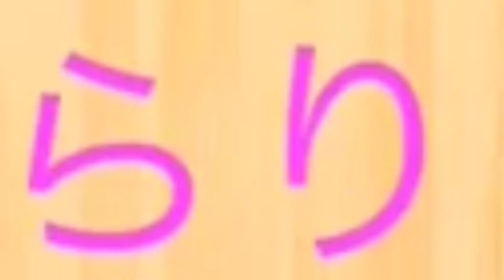逆の世界線の太鼓の達人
このはらりゅうチャンネルでは主に太鼓の達人の情報まとめ動画・ネタ動画・面白い動画。さらにドラクエ配信やポケモンなど幅広く、自分の好きなゲームなど上げたり、配信しております！目指せ10000人！
コメントも全部読んでます！是非是非待っております〜！！

体育祭で太鼓の達人する学校がヤバいwww【文化祭】【学校行事】 youtu.be/tWQEe8x_8mg @YouTubeより

【過去最高観客数】モンストニュース2020正月　現地【センキューモンスト兄貴と観るモンストニュース】 @YouTubeより

センキューモンスト兄貴と観るモンストニュースシリーズ再生リストはコチラ

一緒に頑張っているOMEGA.chはコチラ

マナ獣神化の瞬間【センキューモンスト兄貴と観るモンストニュース】 @YouTubeより

全やばいクレーマーのSUSURU集【切り抜き】 @YouTubeより

リメイク版で「なみのり」を"あそこ"してみたらどうなるの？【ブリリアントダイアモンド / シャイニングパール】【ポケットモンスター】【ポケモンDP】 @YouTubeより

新・なぞのばしょ行けるのやばいwwww 行き方解説と、新・なぞのばしょで遊んでみた！【ブリリアントダイアモンド&シャイニングパール】 @YouTubeより

【勇者】体育祭でチチをもげを全校生徒の前で歌ったったwwww @YouTubeより

【太鼓の達人】この運手ズルすぎだろwwwww @YouTubeより

新五大天使獣神化の瞬間【センキューモンスト兄貴と観るモンストニュース】 @YouTubeより

パンドラ獣神化の瞬間【センキューモンスト兄貴と観るモンストニュース】 @YouTubeより

【裏技】太鼓の達人のSNで漢字を使う方法 詳しくやり方を解説します。@YouTubeより

【太鼓の達人】ごにはテーマソングがナムコオリジナルにあるのヤバすぎたwwwwwwwww @YouTubeより